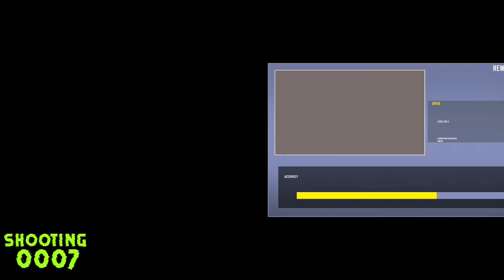Gun Shooting Games Offline FPS Android Gameplay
Get ready for unforgettable clashes with powerful opponents! Face them in epic battles, using your talent and determination to defeat them and emerge victorious!